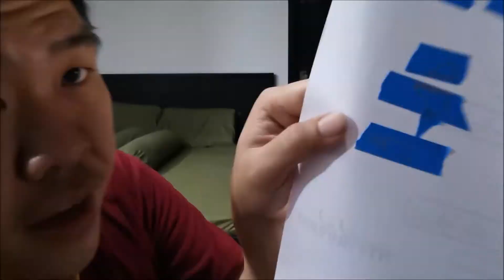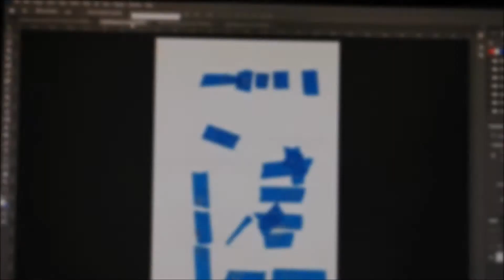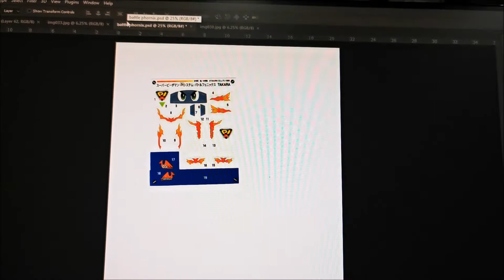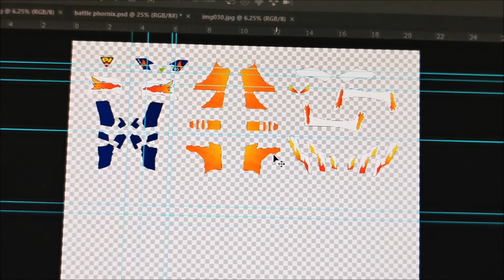CROSS OVER PROJECT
มั่นหน้ามากสภาพ 5555+